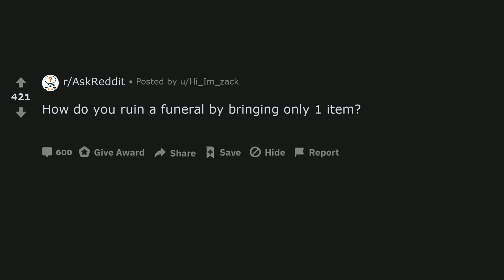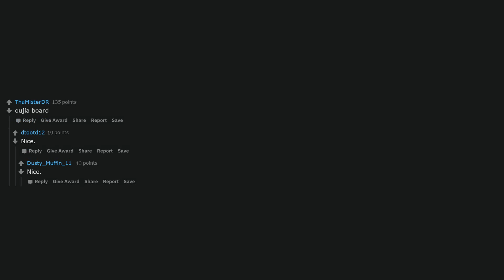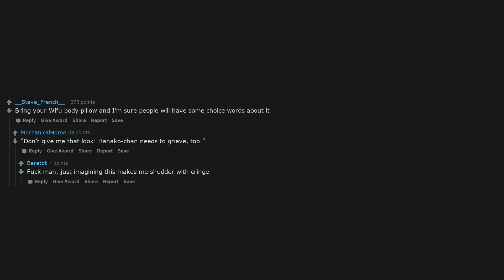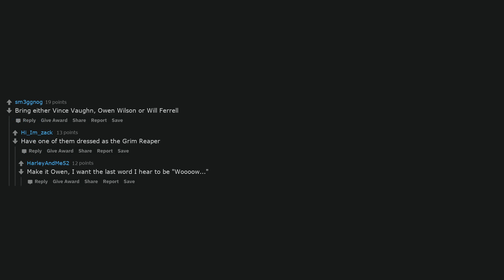How do you ruin a funeral by bringing only 1 item?